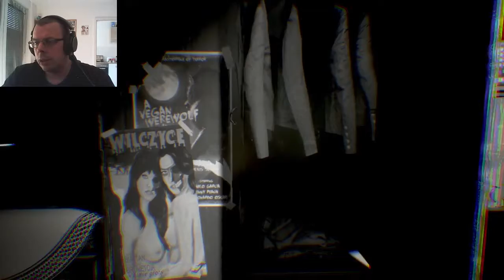OBSERVER #21 Die Gedanken des Mörders [Horror]